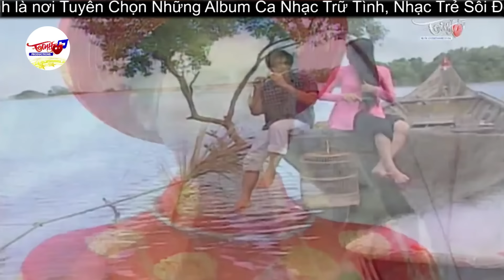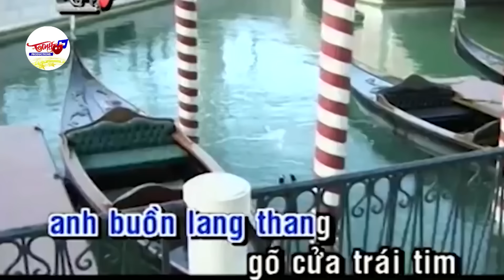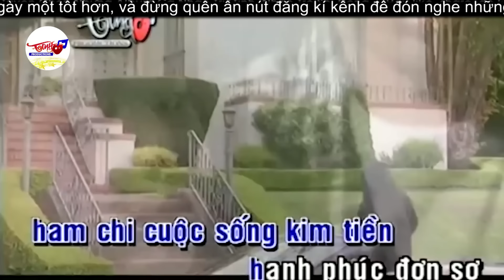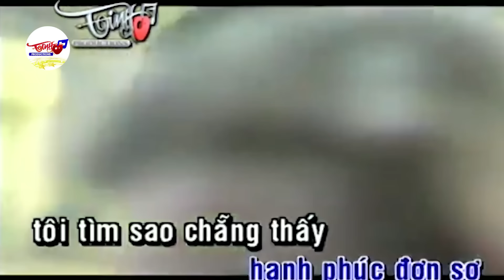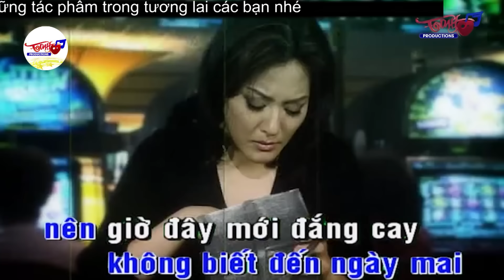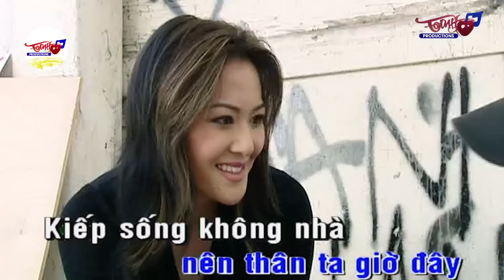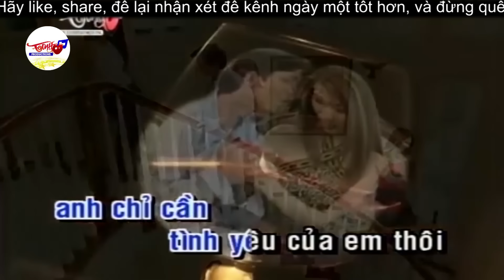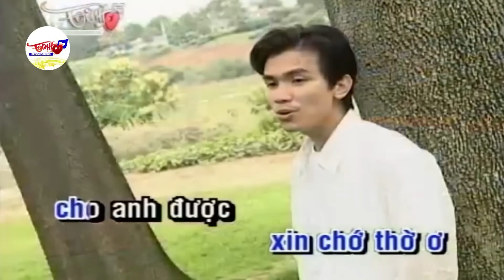Mạnh Quỳnh & Trường Vũ - 2 Giọng Ca Bolero Để Đời Không Thể Thay Thế | Tuyệt Đỉnh Bolero